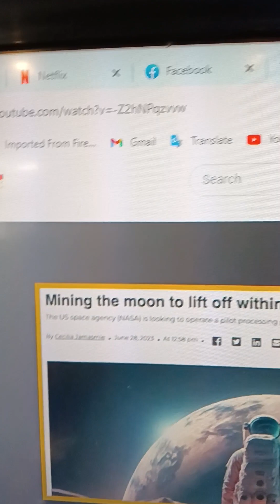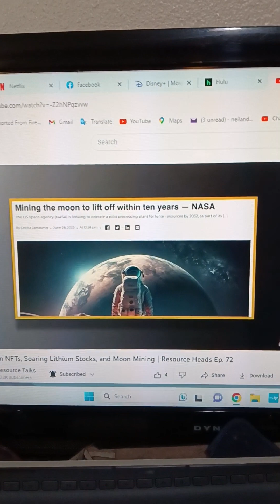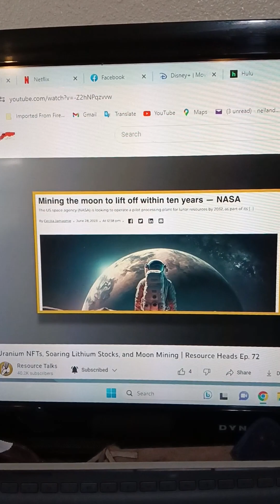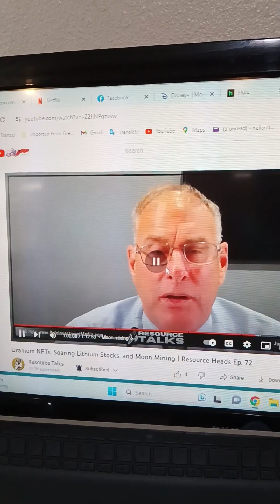July 2, 2023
Rick Rules seems to have A unidirectional thought prosses,I am surprised he is wealth !
This was about mining the moon but he says some closed minded things!